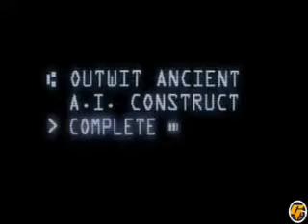Lo Mejor De Halo 2 - Trailer